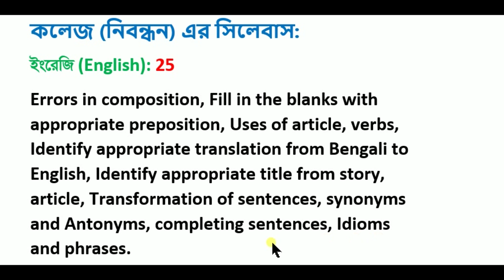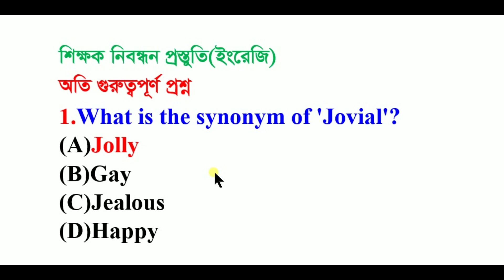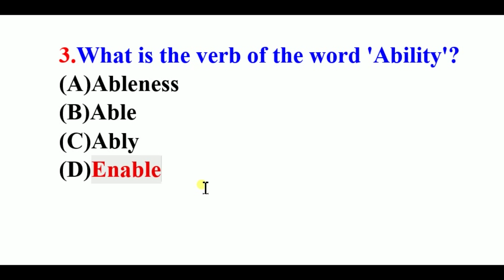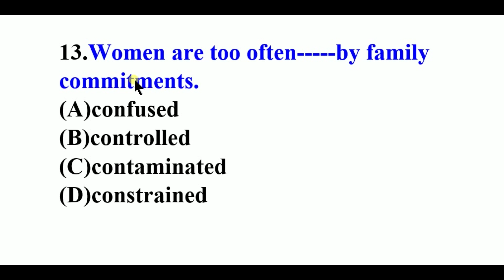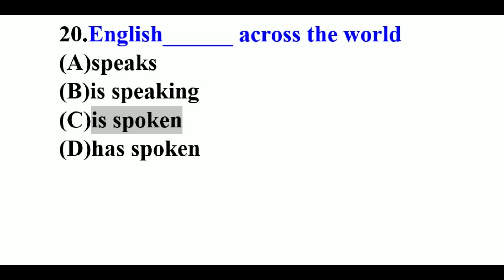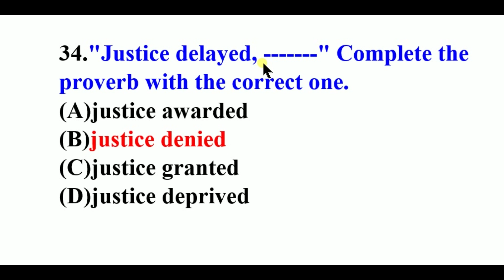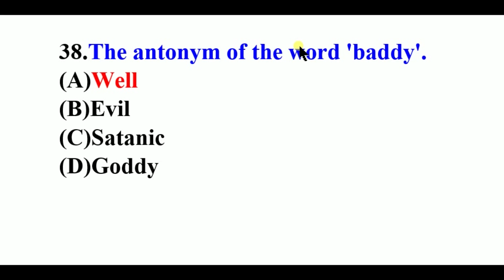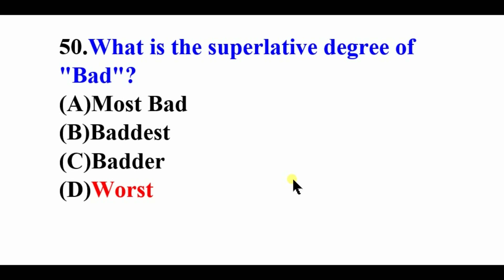১৮তম শিক্ষক নিবন্ধন শেষ মুহুর্তে ইংরেজি বিয়য়ের পূর্ণাঙ্গ প্রস্তুতি | nibondhon suggestion | part- 01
শর্টকাট অংক,
18th ntrca,
18th ntrca preparation,
18th ntrca exam suggestion,
18th ntrca exam preparation,
18th ntrca suggestion,
18th ntrca exam,
18th ntrca short suggestion,
Samprotik general knowledge,
18th ntrca circular 2023,
18th ntrca exam update,
ntrca exam suggestion,
18th ntrca exam suggestion 2024,
18th ntrca preparation 2024
18th ntrca update,
18th ntrca circular,
18th ntrca preparation gk,
recent job questions solution,
প্রফেসরস শিক্ষক নিবন্ধন গাইড pdf download,
18 th ntrca viva preparation,
18th ntrca exam preparation,
18 th ntrca viva exam preparation english,
18th ntrca viva exam suggestion,
18th nibondhon viva exam preparation,
ntrca 18th preparation,
18th ntrca viva school preparation,
১৬ তম নিবন্ধন পরীক্ষার প্রশ্ন সমাধান,
নিবন্ধন পরীক্ষার প্রশ্ন pdf,
govt jobs gk questions,
government job gk,
Math Moja Sukumar Sen,
Math Moja,
Sukumar Sen,
dolon Roy,
eassy math,
Shuvo sen,
Mottasin Pahlovi
10 minute school
10 minute school primary course
bcs gk,
bcs gk preparation,
khairul's math,
bank mcq solution,
adda247 maths,
nibondhon math,
nibondhon sadharon gan suggestion,
17th nibondhon preparation,
shikkhok nibondhon math question bank,
nibondhon suggestions,
nibondon,
17th nibondhon exam,
nibondhon suggestion,
ntrca 18th tomo nibondhon,
jonmo nibondhon,
ntrca nibondhon,
nibondhon math,
math nibondhon,
nibondon,
17 tomo nibondhon,
nibondhon result,
15 tomo nibondhon,
16 teacher nibondhon,
nibondhon suggestion,
nibondhon result 2019,
nibondhon preparation,
jonmo nibondhon online,
nibondon exam,
18th nibondhon exam date,
current affairs today,
job circular,
govt job circular,
imran easy coaching,
imran easy teaching,
18th ntrca preparation,